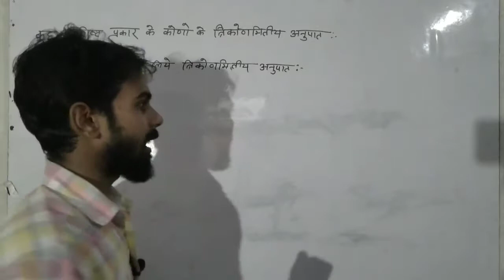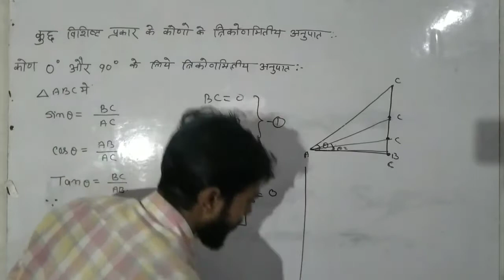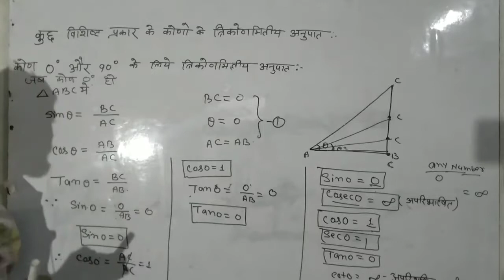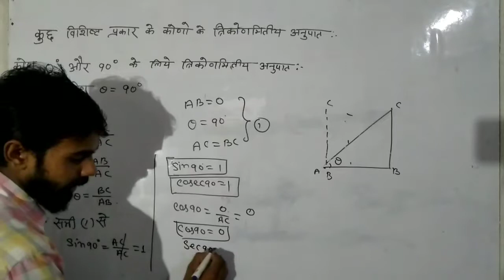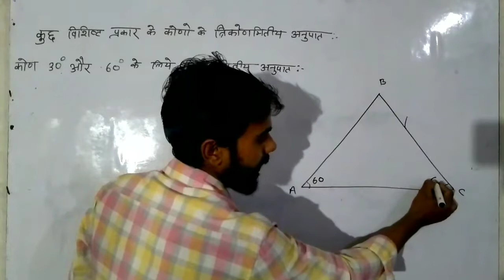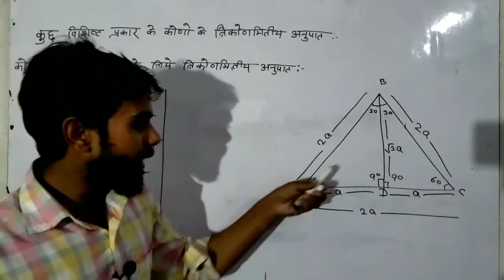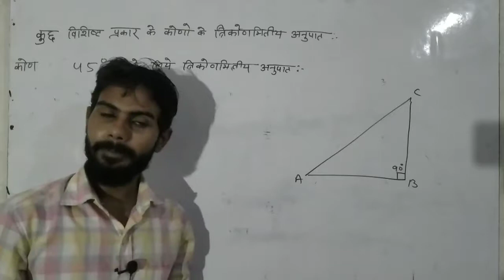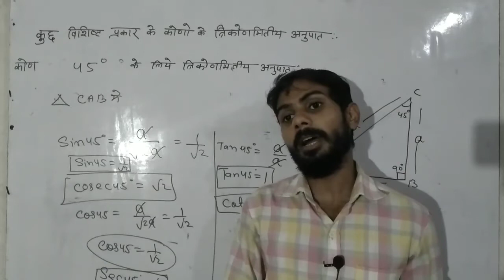Trigonometry class 10 part 4